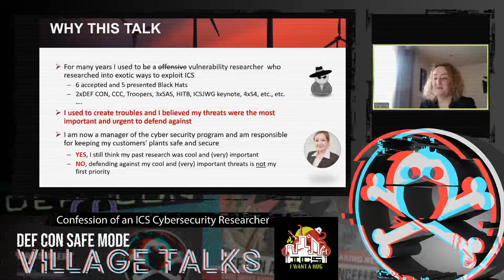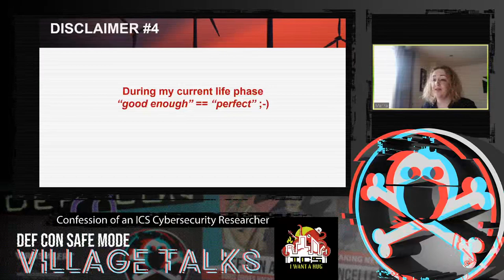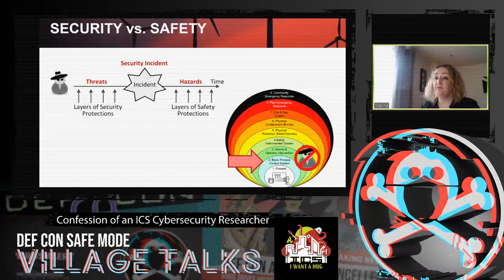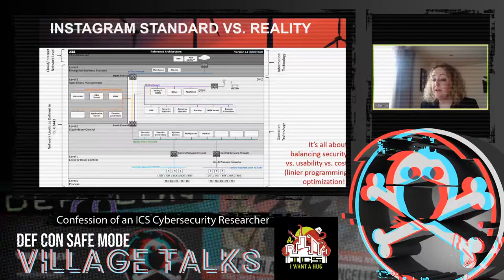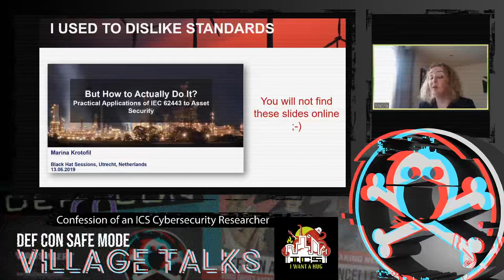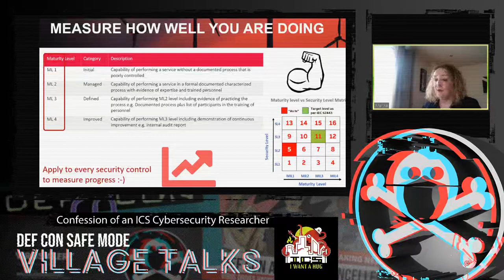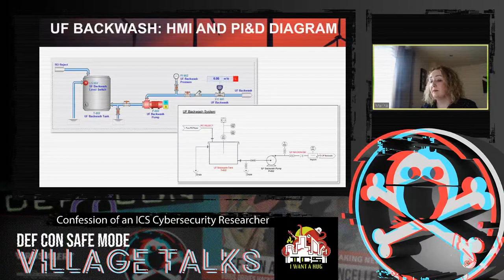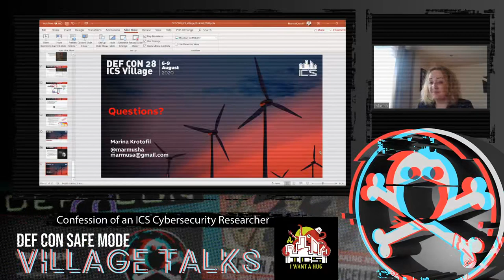DEF CON Safe Mode ICS Village - Marina Krotofil - Confessions of an Offensive ICS Researcher